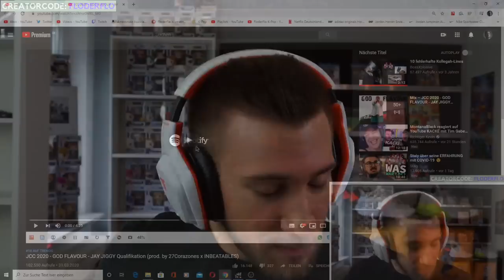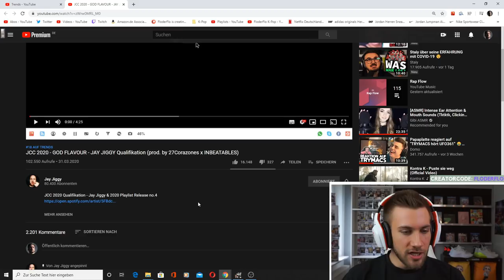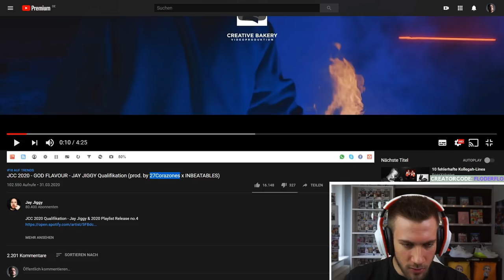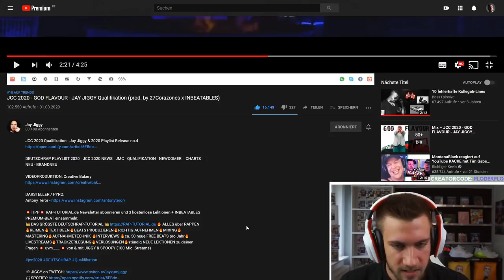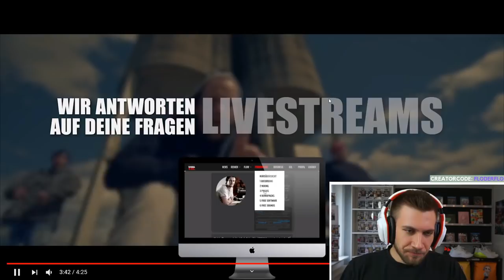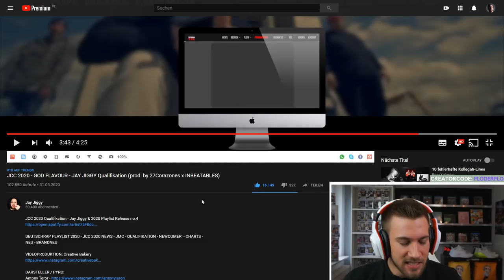KRANK! JCC 2020 - GOD FLAVOUR - JAY JIGGY Qualifikation (prod. 27Corazones x INBEATABLES) Reaction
Flo M.
Postfach 11 61
25442 Quickborn

Flo M.
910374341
Packstation 117
25451 Quickborn